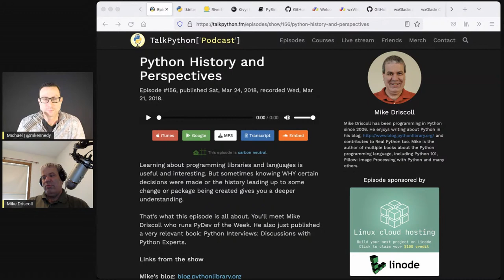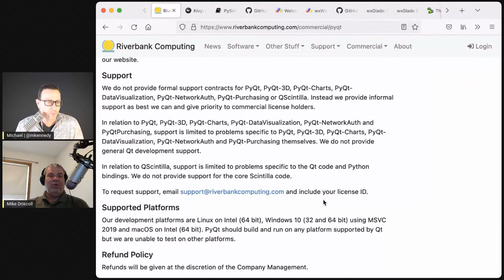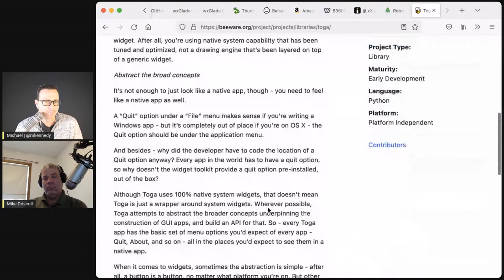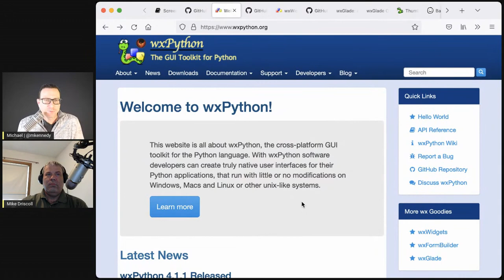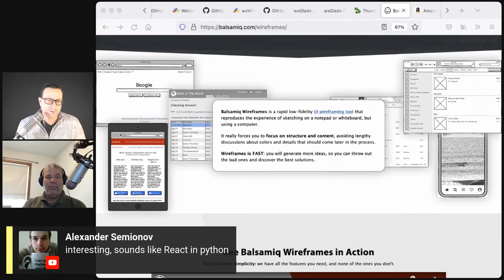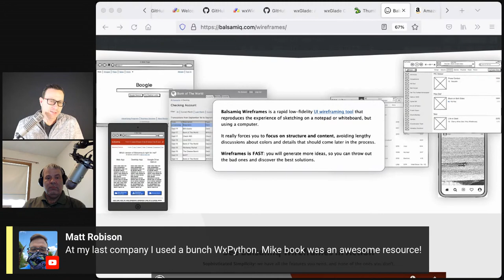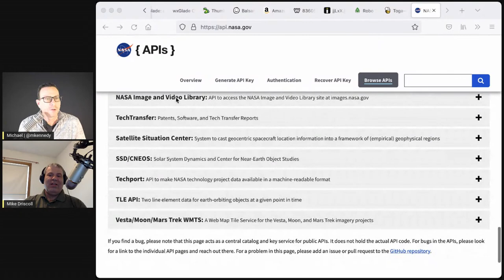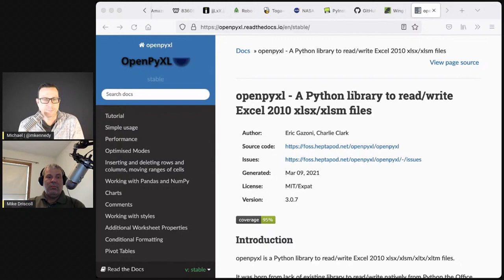Building Desktop Apps with wxPython - Talk Python to Me Ep.326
Did you know I'm a fan of GUIs. You know, they are kind of like web pages, but they run on your computer, they have their own windows, and you can even use them offline! On this episode, we'll dive into wxPython with Mike Driscoll. He's back on the podcast to share his hard-won experience on building and distributing Python Window-based applications.

▬▬▬▬ Guests ▬▬▬▬▬▬▬▬▬▬▬▬▬▬▬▬▬▬▬▬▬▬▬▬▬